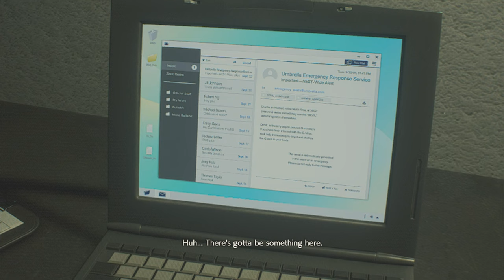Sherry? Sherry! Can You Hear me? (she is infected) Resident Evil 2 Remake